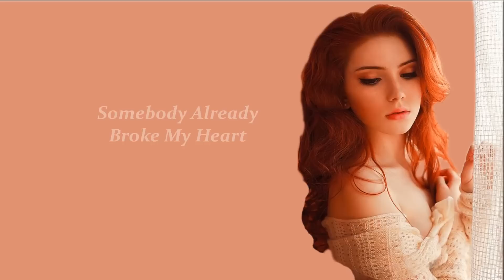Sade Somebody Already Broke My Heart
Enjoy The Smoove Soulful R&B of Sade